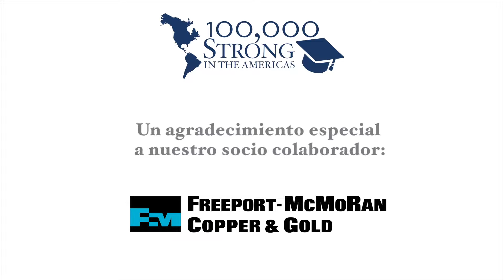La experiencia 100,000 Strong de Northampton Community College en Perú